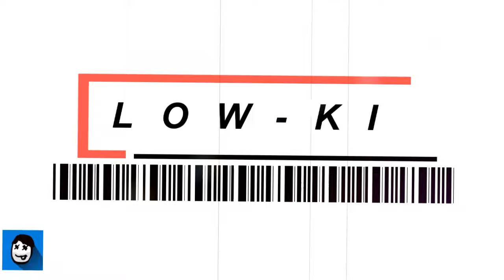Low Ki *Hitman* IMPACT! Theme Video 2017 ⚡🔥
Self Made

Please rate my videos wheter you like it or not, it helps me to get better! :-)

I create Wrestling Entrance Videos, often called Titantrons, Trons or Theme Videos primarly for my favourite brand IMPACT Wrestling, and of course by request for any other brand like WWE, ROH, NJPW or Lucha Underground.

Please check out my links to get the best of my work!

Description:
Chrinigma - the ultimate wrestling theme video creator!